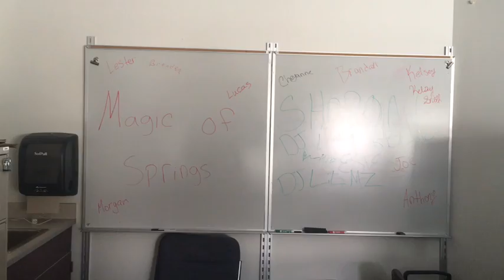Mannequin Challenge Magic of Sharon Springs